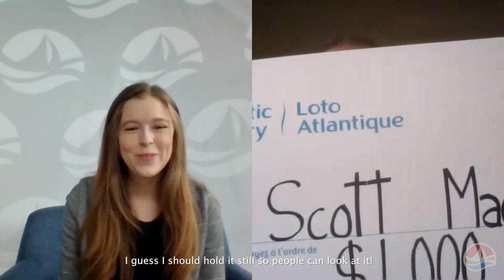Atlantic Lottery | Lotto 6/49 Winner: Scott MacDonald of Sydney, NS